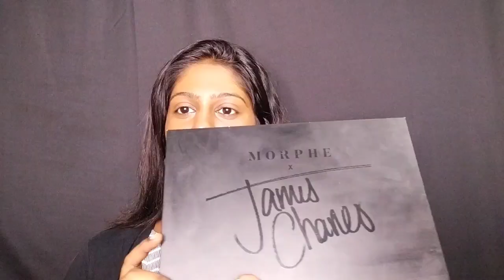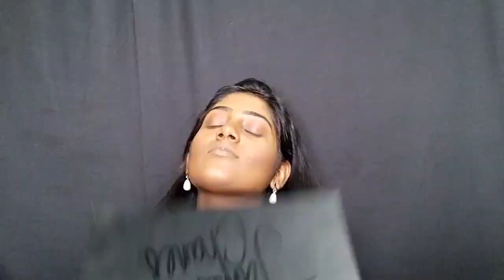full face fo using only james Charles eyeshadow Platte/in tamil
hi everyone.

im pro makeupartist  you bridal booking package details
Dm for my instagram 💌

sry this cost 3500 in this i mentioned 5000&above i forgot the rate sry dr...

i like to share  prouducts that i like and would to share it with you genuinely.some links might be affillate.all thoughts  mentioned are my own

Thank you so much for the support so far and  keep supporting